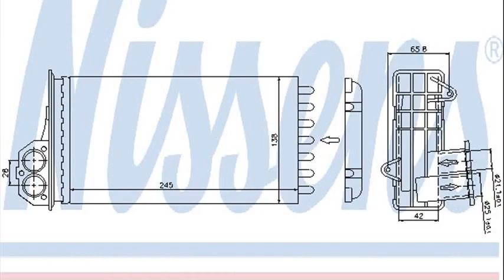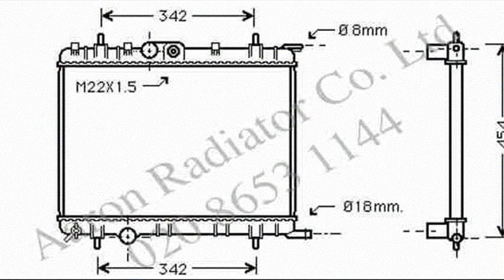citroen xsara picasso manual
citroen xsara picasso handbook pdf
citroen xsara picasso haynes manual download
citroen xsara picasso manual service
citroen xsara picasso 5 doors
citroen xsara picasso handbook online